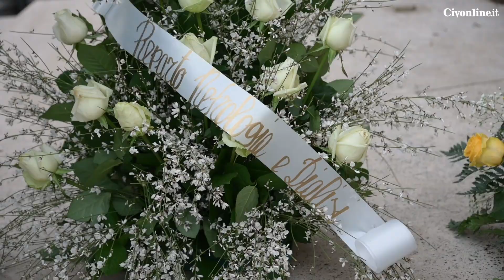I funerali di Nicoletta Golisano